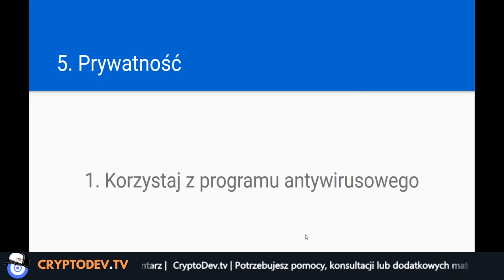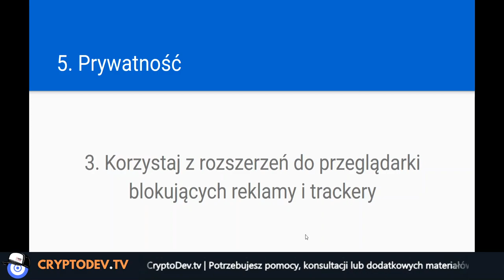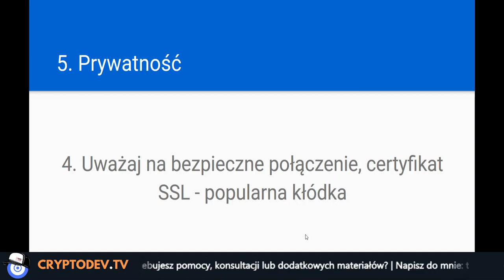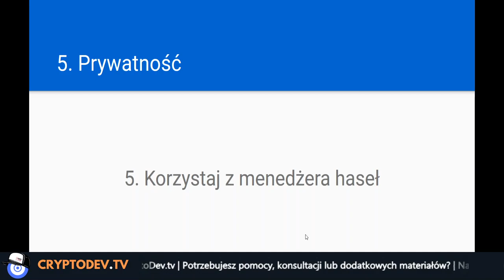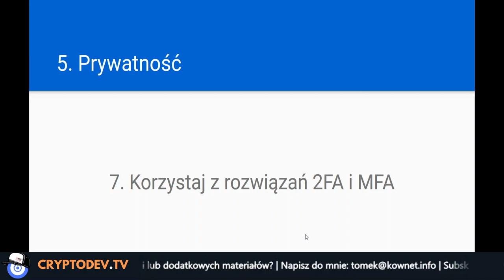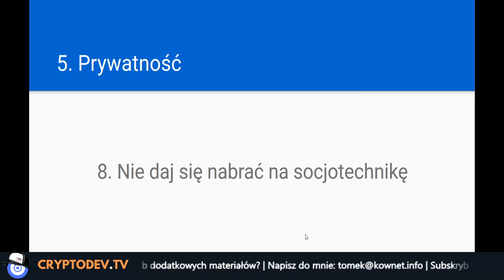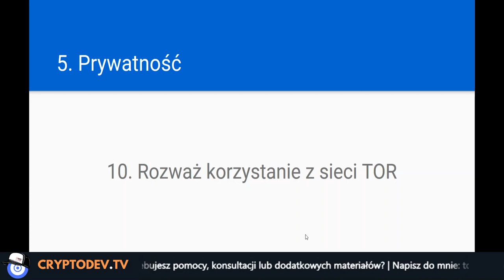🕵 Anonimowość i prywatność w Internecie - 10 zasad